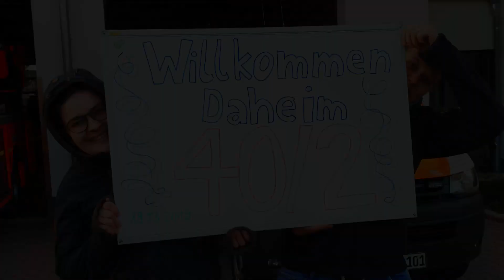Ankunft Florian Schrobenhausen 40/2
Impressionen der Ankunft des neuern HLF 20 der Feuerwehr Stadt Schrobenhausen.